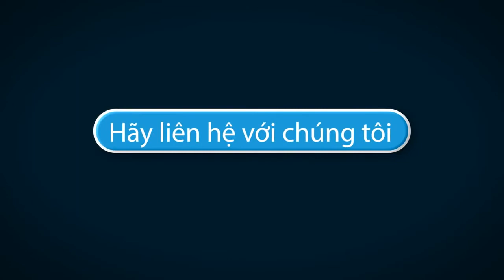Gogo 17 You are big